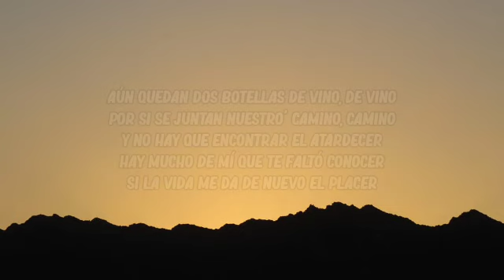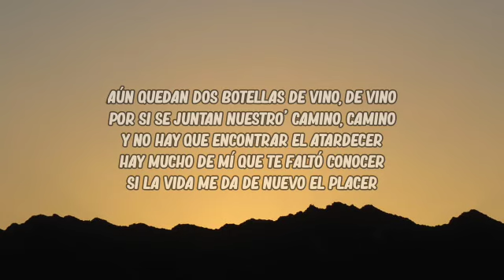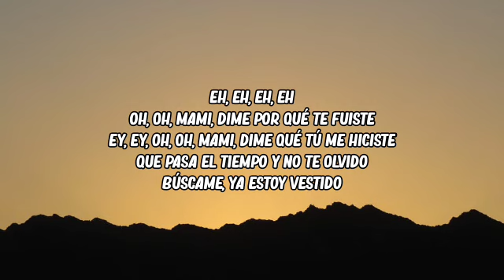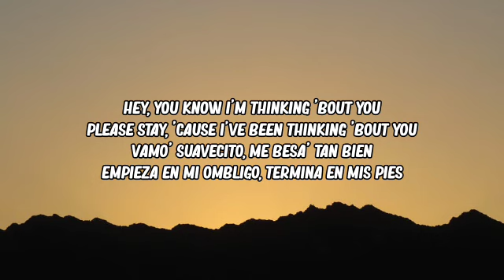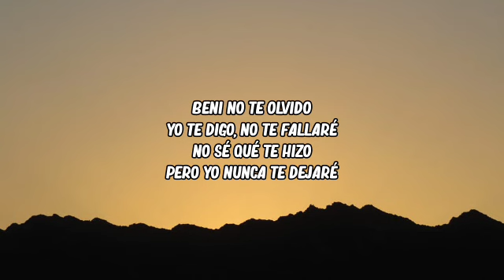Bad Bunny - Otro Atardecer (Letra_Lyrics) (ft. The Marías) _ Un Verano Sin Ti